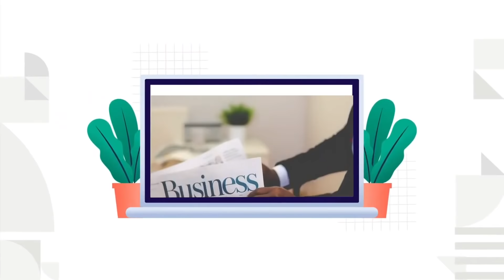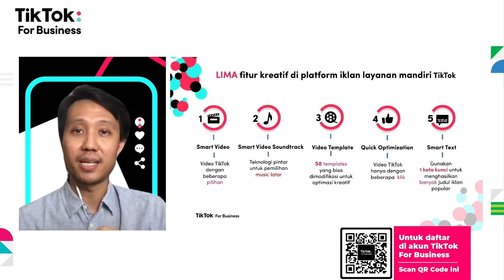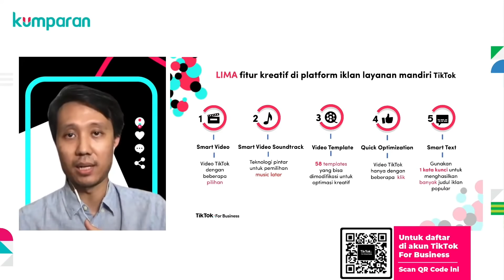Don't Make Ads, Make Tiktok! | Festival UMKM kumparan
Festival UMKM yang diadakan secara live selama tiga hari pada 26-28 Oktober 2020 jadi gelaran yang tepat untuk bertukar ilmu seputar dunia usaha bersama para ahlinya. Kali ini ada Pandu Nitiseputro (SMB Lead TikTok), dan Angga Anugrah Putra (Head of User & Content Operations TikTok) akan diskusi tentang Don't Make Ads, Make Tiktok!